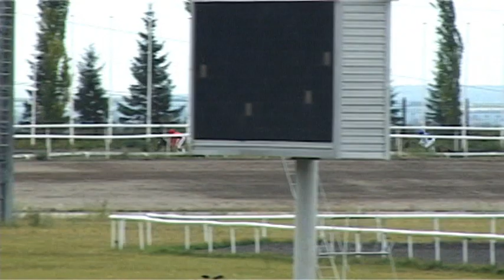21 Июля 2018 3 Скачка Приз КРИМСОН БИТ